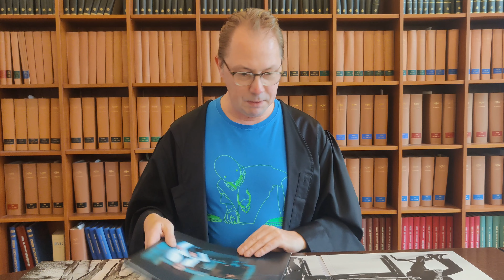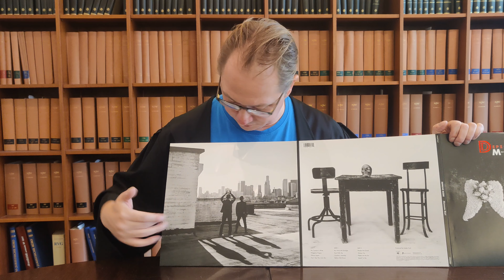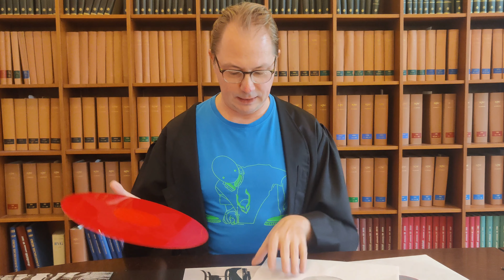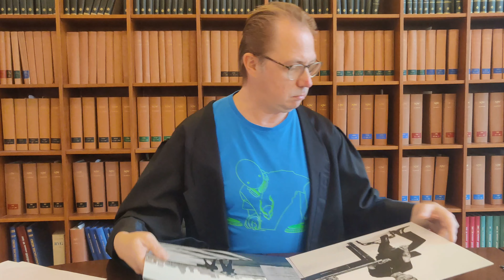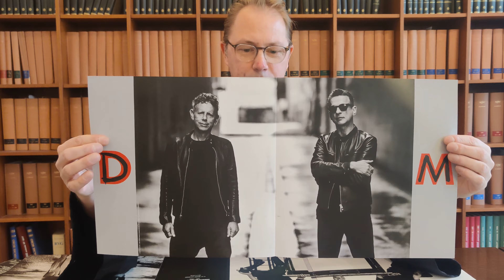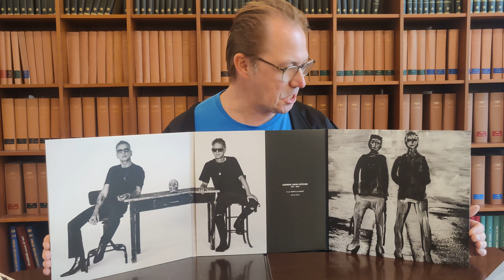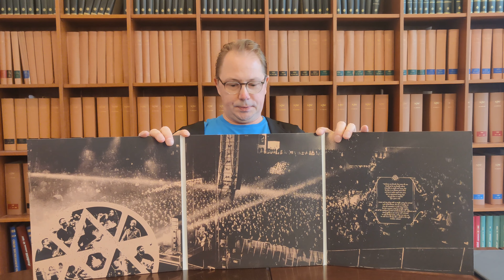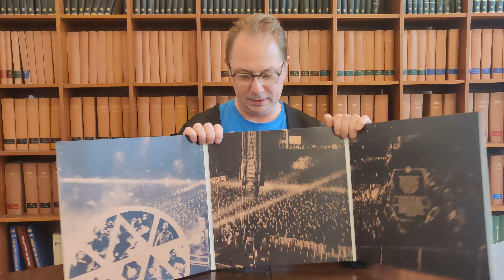Ergebnis Richter:innenumfrage 5 beste Platten Review Depeche Mode Villagers of Ioannina City Trifold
Nach dem Zuschauerpoll geht es um Trifold Platten von:
Depeche Mode - Memento Mori
Villagers Of Ioannina City - Through Space & Time (Alive In Athens 2020)